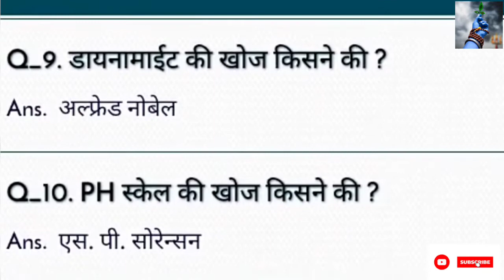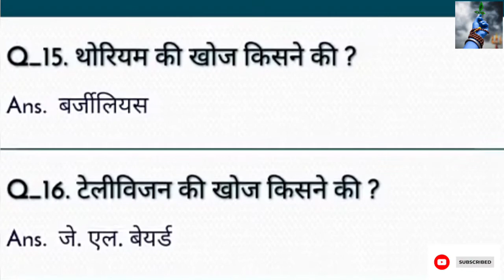कुछ अविष्कार और उनके अविष्कारक के नाम!! Most Important for competitive exams!!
अगर आप 11th, 12th या किसी कंपेटिटिव Exams की तैयारी करते है तो आपके लिए ये YouTube▶️चैनल बहुत useful है ।
क्युकी इस चैनल पर आपलोगों को  English ग्रामर  की सभी जानकारी दी जाएगी और ऐसे Questions करवाएंगे जायेंगे जो Exams में अक्सर पूछ दिया करते है।